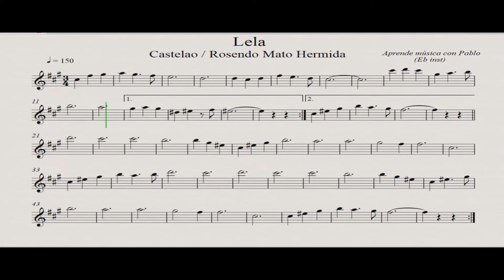LELA: : Eb Inst (saxo alto, saxo barítono...) (partitura con playback)